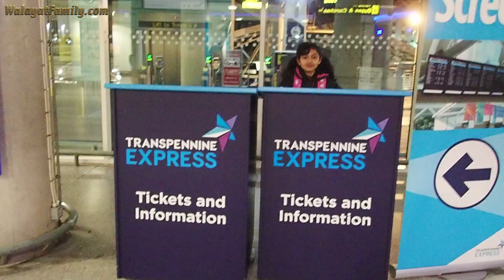UK Rail Fare Hikes 2019 - Britain's Broken Bad Railways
Britain's tortured commuters have been hit with their annual new year rail fare price hikes of typically 3.2% as an automatic reward for the rail companies for delivering another year of anxiety inducing bad rail services, one of daily delays and cancellations with the rail companies ready with a string of worthless excuses as they play pass the parcel between themselves and network rail.

UK Rail Fair Hikes 2019 for Delivering Anxiety Inducing Bad Services